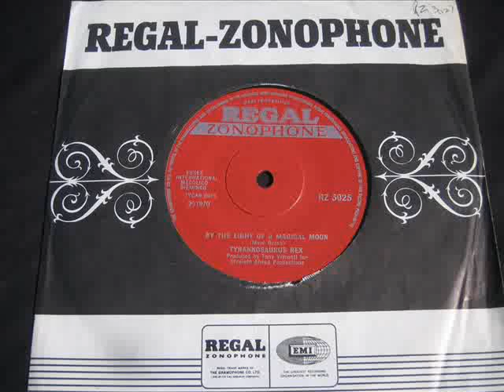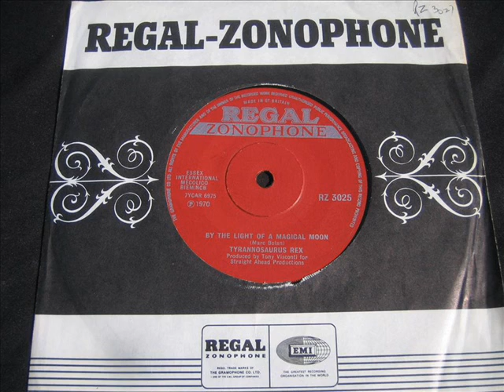Tyrannosaurus Rex By the light of a magical Moon.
My favourite Tyrannosaurus Rex track. DJ My Friend Jack